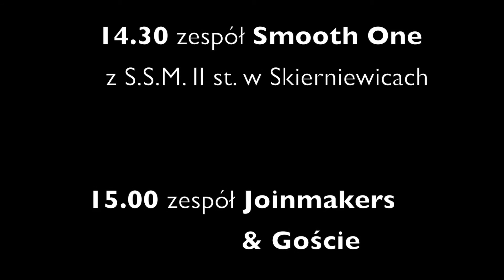Zapowiedź Koncertu Smooth 0ne & Joinmakers Group w Skierniewicach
14 czerwca 2015 Koncert w  Parku Miejskim w Skierniewicach

"Letni Powiew w Rytmie Bossa Novy"

14.30 Smooth One - pod dyrekcją Mariusza Rutkowskiego
15.00 Joinmakers Group & Goście